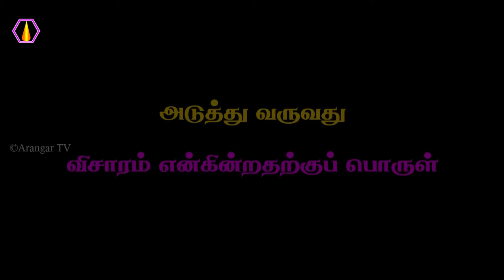திருவருட்பிரகாச வள்ளலாரின் பேருபதேசம் முன்னுரை